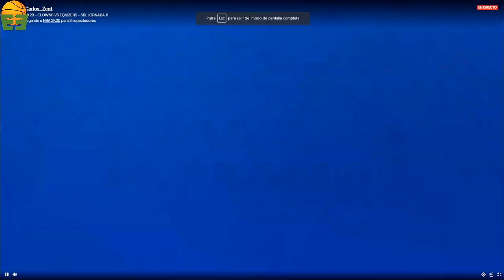2K20 - CLOWNS VS EQUIZERS - GREEN LEAGUE JORNADA 11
Aquí os dejo un partidazo en la lucha por tener el mejor record en Green League contra nuestros rivales de las pasadas finales de la primera edición de este torneo.

Miniatura hecha por @engendroboy